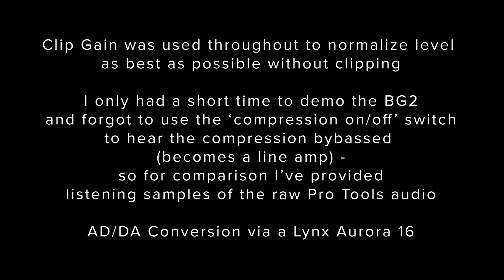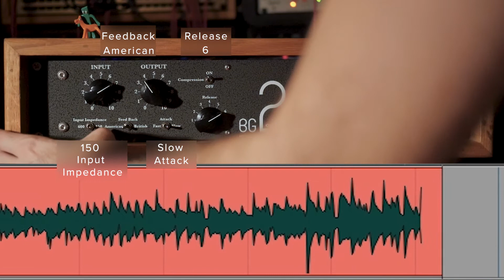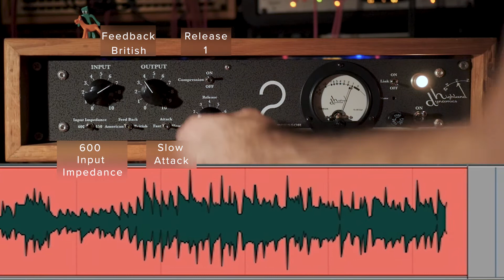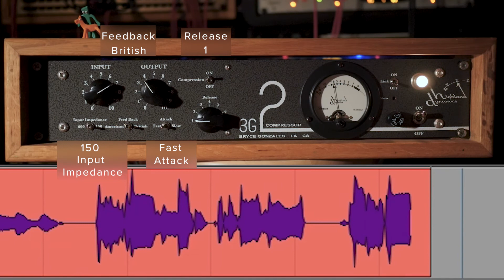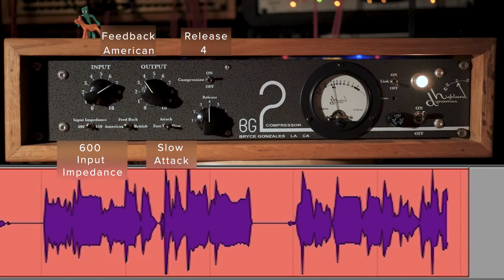Highland Dynamics BG2 Compressor Demo at Pique Recording ft. Leche Malo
Chapters:
0:00 Intro
0:41 Original Bass
0:59 BG2 Bass
2:04 Original Acoustic Guitar
2:22 BG2 Acoustic Guitar
3:28 Original Vocal
4:02 BG2 Vocal

I was lucky enough to demo a wonderful sounding compressor, the Highland Dynamics BG2 vari-mu tube compressor. Thanks to Bryce Gonzalez for letting me borrow the unit and to Steward Cole for putting me in touch. I only had the compressor for a short time and wanted to try out a bunch of settings to hear the differences - you're in for the ride! I appreciate the American and 150ohm settings for the color and the added harmonics, making sounds bigger, full and giving a nice presence. The opposite can be said for the British and 600ohm settings, giving a more true to life, hi-fi representation of the sound, while maintaining a nice compression characteristic throughout. Hear the BG2 on bass guitar, acoustic guitar and vocal.

Clip gain was used to normalize level as best as possible, without clipping or changing any of the compression characteristics. I forgot to test the 'Compression On/Off' switch to hear the compression bypassed (turning the unit into a line amp) so for comparison I've provided listening samples of the raw Pro Tools audio. AD/DA conversion via a Lynx Aurora 16 at 24 bit, 48khz sample rate. Please use a nice pair of studio monitors or high quality headphones for the best listening experience.

Special thanks to Leche Malo for loaning the song 'Open' which will be released soon on an upcoming full length record. Leche played the acoustic guitar and sang. Josh Howard played bass on the tune. Recorded at Pique Recording.

HELP SUPPORT!